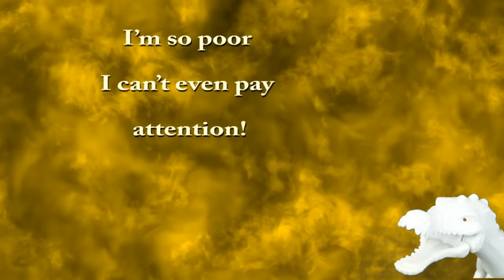How much does MyNamesChai make on YouTube 2015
Mr Web Celebs here to share with you: How much money MyNamesChai makes on YouTube.